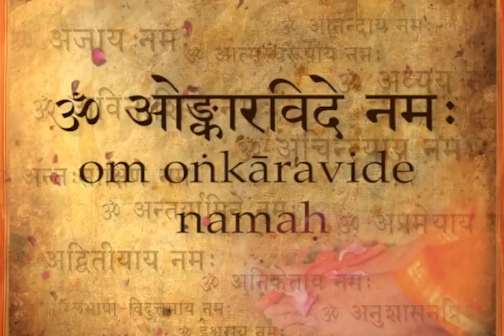18.Om Omkaaravide Namaha - Salutations to the knower of Om.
InspirationsFromTheMaster - Halt the mind. Melt it with the touch of Om. Om-ocute the thoughts. Gliding off and on into the meditation peace, bring its aroma into your life. Bring the manna of to life.

Om is a powerful word. The more we utter, the more possibility of mind being silent. So mystical it is. Gurudev assured we say it often- ‘Hariom’, ‘Om shantih shantih’, etc.When devotees ask Gurudev, “What is Om?”

He says, “You continue your sadhana, Om will shine out.”